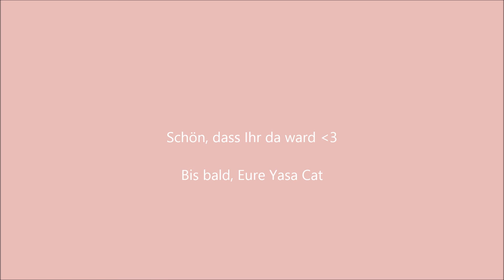LAURA GELLER/ QVC/ Tutorial/ italienische Beauties für zu Hause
Ich zeige Euch heute ein ganzes Set von Laura Geller!
Schnell gestylt mit Kosmetik aus Italien, in traditioneller Handwerkskunst hergestellt.
Die Anwendung ist einfach und die Produkte fühlen sich auf der Haut einfach gut an. Die Farbauswahl bewegt sich in der aktuellen Trendfarbe "Radiant Orchid".